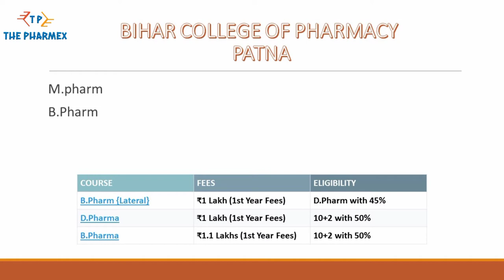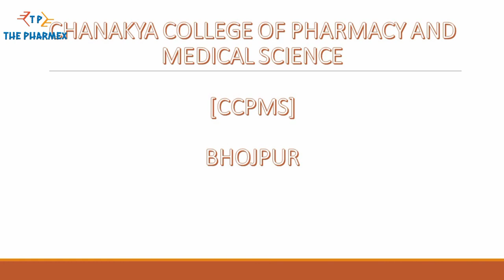Top 10 Pharmacy Colleges In Bihar || Pharmacy College in Bihar || THE PHARMEX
Thanks you For visiting my channel!I want to be a successful person in my life but due to some reason it can't be possiblebut I know with your love and patience it can be possible so friends please subscribe this channel and keep patience the main purpose to make this channel is to improve thinking skill..

                                                                                                                                     thanks a lot &Regards
                                                                                                                                          THE PHARMEX